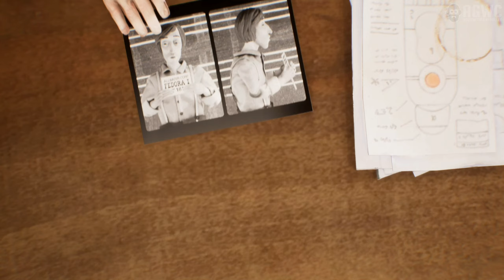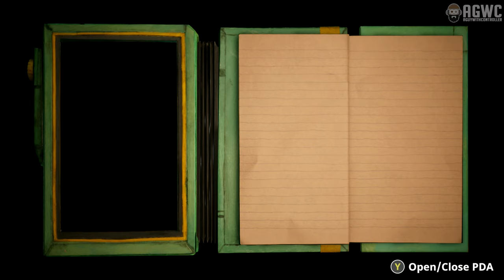Introduction | Part 1 | Harold Halibut [4k]